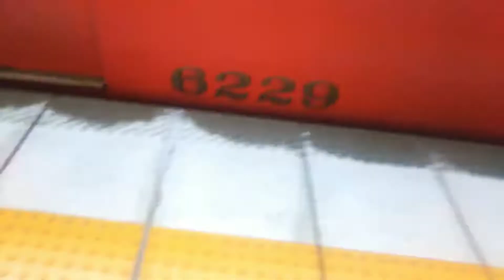【鉄道PV】さようなら、6029F&6049F - 川井憲次「遥かな想い」〜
ありがとう、6029F&6049F。

・火曜9時枠の再生リスト
2021夏クール〜